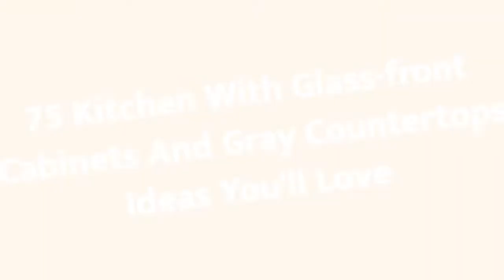75 Kitchen With Glass-front Cabinets And Gray Countertops Design Ideas You'll Love 🟡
0:00:00 - Intro
0:00:12 - Kitchen With Glass-front Cabinets And Gray Countertops Design Ideas You'll Love: Inspirations 1 to 25
0:03:01 - Kitchen With Glass-front Cabinets And Gray Countertops Design Ideas You'll Love: Inspirations 26 to 50
0:06:02 - Kitchen With Glass-front Cabinets And Gray Countertops Design Ideas You'll Love: Inspirations 51 to 75